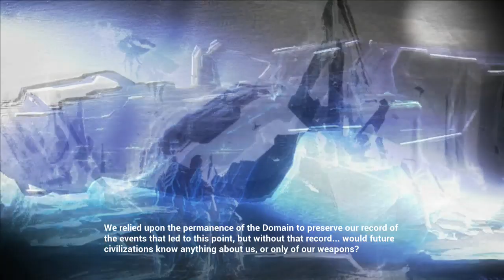Halo the Master Chief Collection - Halo - Part 2 Searching for Survivors